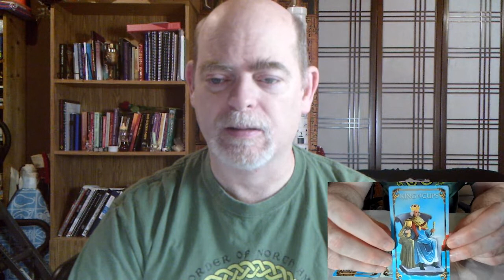Morning Broadcast 6 14 2021